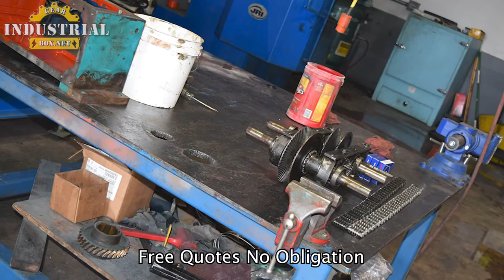PIV Drive Gearbox Repair service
We Repair PIV Drive Gearboxes
PIV Drive, PIV Drive Gearboxes, PIV Drive Gearbox Repair, Gearbox Repair, how to